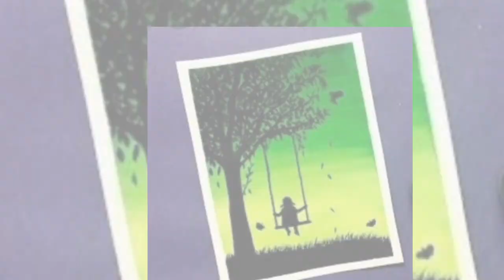swing in a tree painting for kids🎨with just 3 colours🖌️ Easy👍